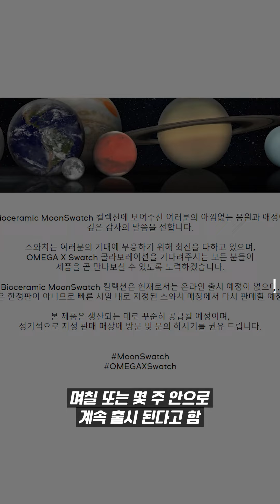[꼰랑이] 800만원짜리 시계를 고작 30만원에?😲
최근 시계 시장에서 민초가 대세랍니다!
오메가와 스와치의 콜라보로 큰 인기를 끌었던 "문스와치"의 민트 색 버전도
리셀가가 약 18배나 뛰었는데요😲

대체 왜 고오-급 시계 시장에서 민트가 인기 있는 건지!
꼰랑이 "문스와치" 편에서 확인하세요:)